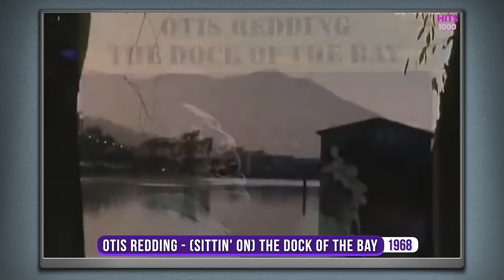Top Songs of 1968 - Hits of 1968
Top Songs of 1968 including: 1910 Fruitgum Company - Simon Says, Amen Corner - Bend Me, Shape Me, Aphrodite's Child - Rain And Tears, Aretha Franklin - I Say A Little Prayer, B J Thomas – Hooked On A Feeling, Barry Ryan – Eloise, Bee Gees - I've Gotta Get A Message To You, Bobby Goldsboro – Honey and many more!

1. 1910 Fruitgum Company - Simon Says
2. Adriano Celentano - Azzurro
3. Amália Rodrigues - Vou dar de beber à dor
4. Amen Corner - Bend Me, Shape Me
5. Aphrodite's Child - Rain And Tears
6. Aretha Franklin - I Say A Little Prayer
7. B J Thomas – Hooked On A Feeling
8. Barry Ryan - Eloise
9. Bee Gees - I've Gotta Get A Message To You
10. Bee Gees - The Singer Sang His Song
11. Bobby Goldsboro - Honey
12. Canned Heat - On The Road Again
13. Cass Elliot - Dream A Little Dream Of Me
14. Cliff Richard - Congratulations
15. Des O'Connor - I Pretend
16. Diana Ross & The Supremes - Love Child
17. Dion - Abraham, Martin & John
18. Dorthe - Sind sie der Graf von Luxemburg
19. Engelbert Humperdinck - A Man Without Love
20. Eric Burdon & The Animals - Sky Pilot
21. Gary Puckett & The Union Gap - Lady Willpower
22. Gary Puckett & The Union Gap - Young Girl
23. Georgie Fame - The Ballad of Bonnie and Clyde
24. Gianni Morandi - Scende La Pioggia
25. Harry Nilsson - Everybody's Talkin'
26. Heintje - Mama
27. Janis Joplin - Piece Of My Heart
28. Jeannie C. Riley - Harper Valley PTA
29. Jimi Hendrix - All Along the Watchtower
30. Joe Dassin - Ma Bonne Etoile
31. Johnny Taylor - Who's Making Love
32. Juan Y Junior - Anduriña
33. Karina - Las Flechas del Amor
34. Leapy Lee - Little Arrows
35. Los Canarios - Get On Your Knees
36. Love Affair - Everlasting Love
37. Love Affair - Rainbow Valley
38. Manfred Mann - The Mighty Quinn
39. Marisol - Corazón Contento
40. Marvin Gaye - I Heard It Through The Grapevine
41. Mary Hopkin - Those Were The Days
42. Massiel - La, la, la
43. Nina Simone - Ain't Got No, I Got Life
44. Otis Redding - (Sittin' On) The Dock Of The Bay
45. Patty Pravo - La Bambola
46. Pop Tops - Oh Lord, Why Lord
47. Richard Harris - MacArthur Park
48. Roberto Carlos - Se Você Pensa
49. Sheila - Petite Fille De Français Moyen
50. Simon & Garfunkel - Mrs Robinson
51. Status Quo - Pictures Of Matchstick Men
52. Steppenwolf - Born To Be Wild
53. Sylvie Vartan - Comme un Garçon
54. The Band - The Weight
55. The Beatles - Hey Jude
56. The Beatles - Ob-la-di Ob-la-da
57. The Box Tops - Cry Like A Baby
58. The Casuals - Jesamine
59. The Doors - Hello, I Love You
60. The Equals - Baby Come Back
61. The Grass Roots - Midnight Confession
62. The Human Beinz – Nobody But Me
63. The Moody Blues - Voices in the Sky
64. The Rascals - A Beautiful Morning
65. The Rolling Stones - Jumpin' Jack Flash
66. The Tremeloes - My Little Lady
67. The Zombies - Time of the Season
68. Tom Jones - Delilah
69. Tom Jones - Help Yourself
70. Tommy James & The Shondells - Mony Mony